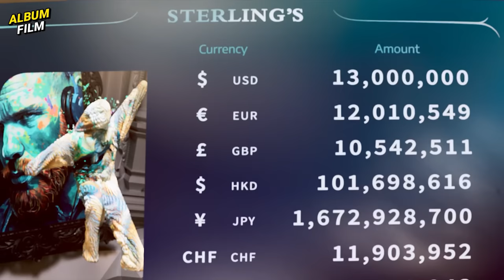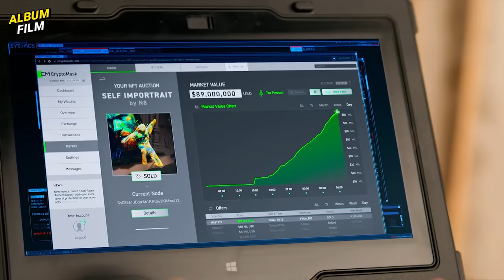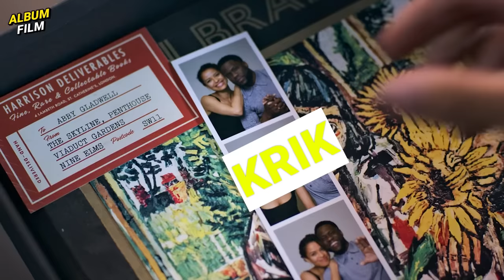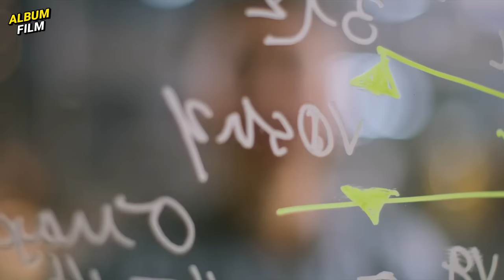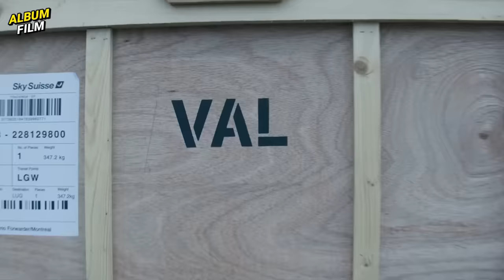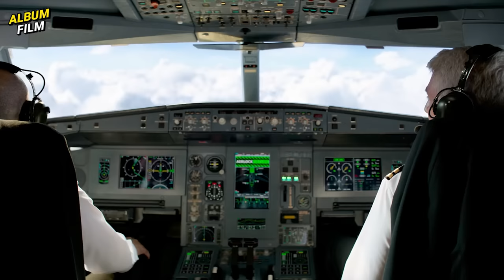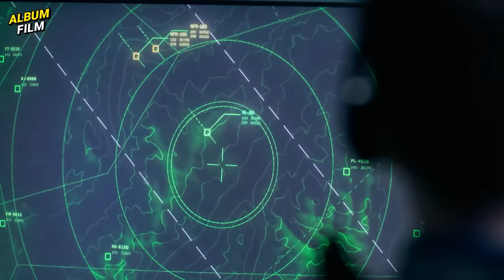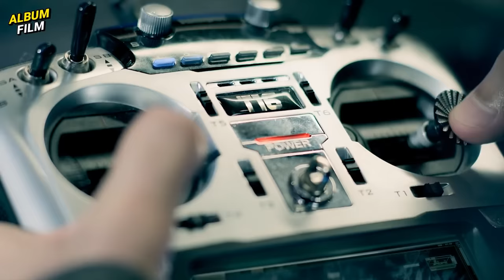VISUALNYA EDAN❗KETIKA AGEN INTERPOL BEKERJASAMA DENGAN KOMPLOTAN PENCURI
Follow2 juga:
MATURNUWUN!